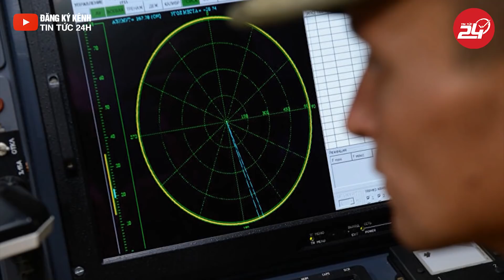Tin An Ninh Cực Nóng 26/9: Kẻ Sát H ại Người Phụ Nữ Ở Hưng Yên Có Ý Định G iết Cả Nhà Nạn Nhân